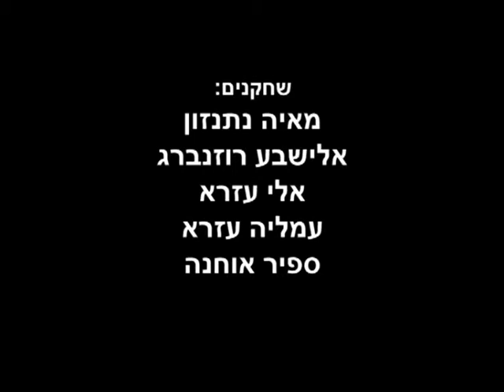2016 semi 9 אוהבת, אמא